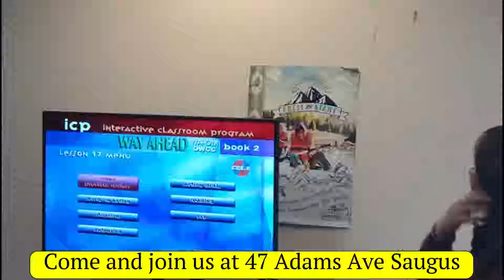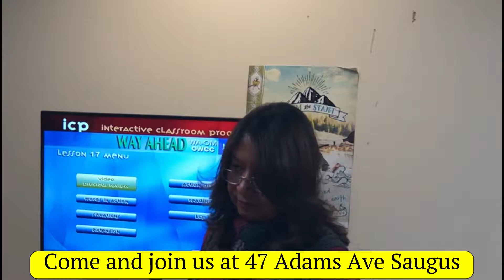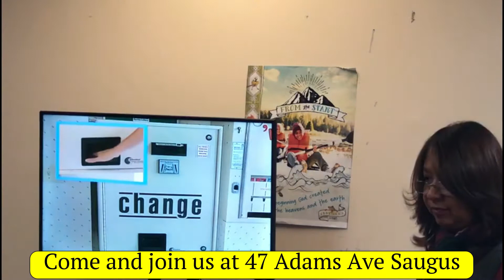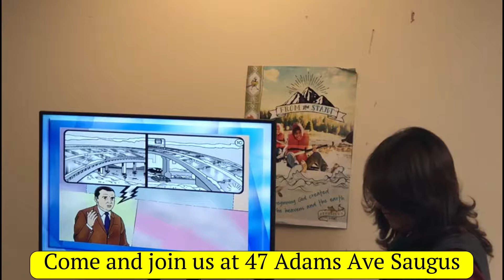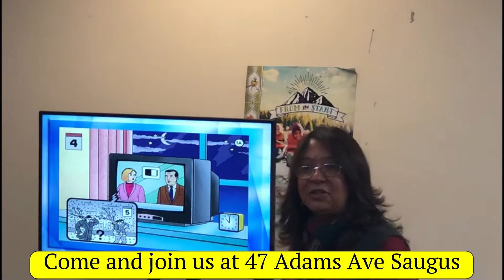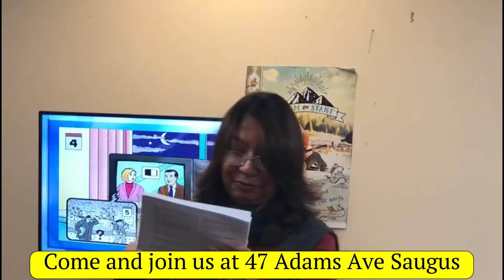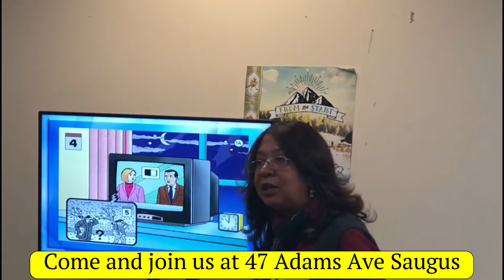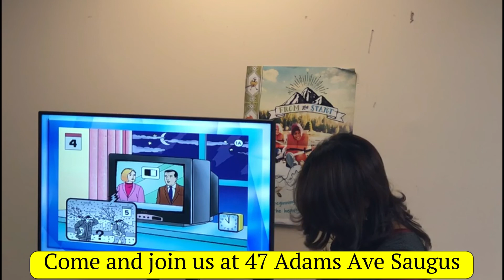Audiovisual class with real students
Here’s an audiovisual class with real students